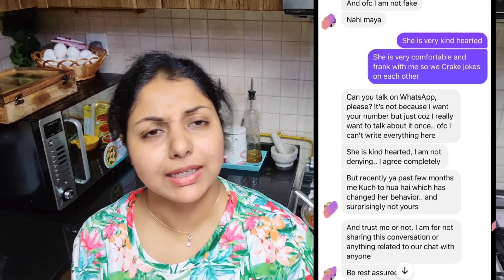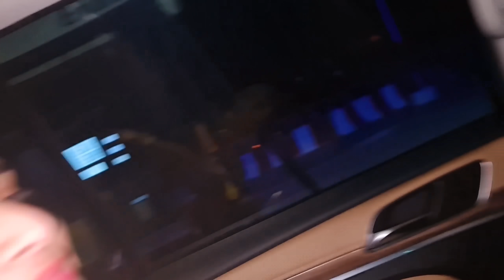Ek Aurat Dusri Aurat Itna Ganda Kaise Bol Sakti Hai !! Itna Nafrat Kyun?? Gifts 🎁 For Maya & Bhabi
Honey Bunny
Jeet Archana
Life is Beautiful